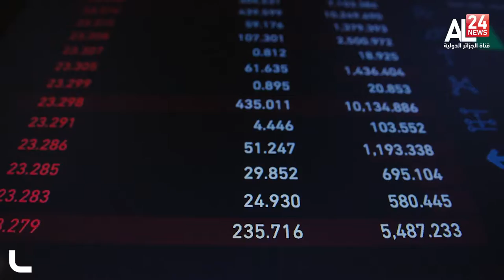Une inflation aigue touche l'Europe à sa tête L'Allemagne et l'Espagne selon la BCE